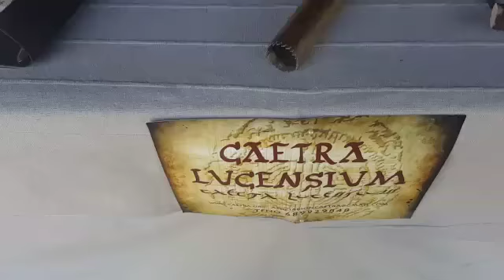IV Cita coa Historia de As Pontes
O municipio de As Pontes acolle durante todo o fin de semana a IV Cita coa Historia.

Decenas de postos de artesanía, exhibicións en vivo de artesanía e cetrería, recreacións históricas e animación e música.

Firmado: MARTA MANCEBO